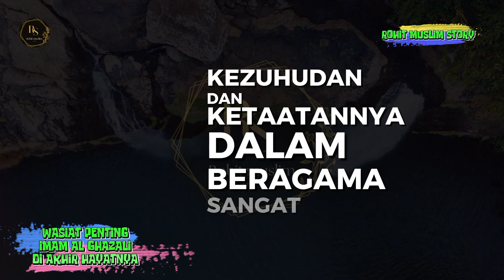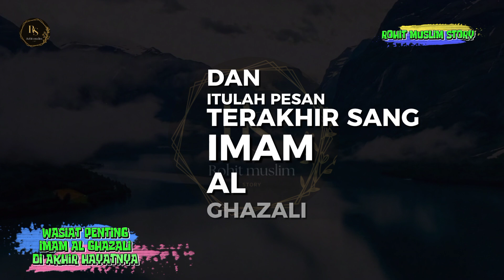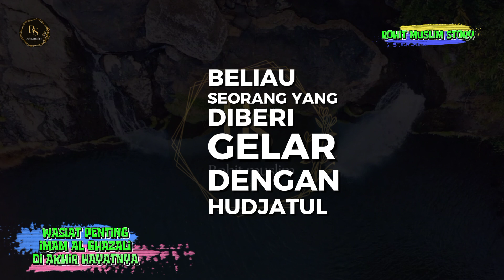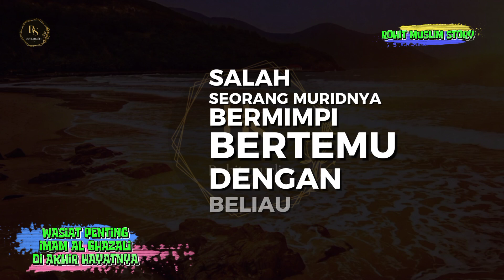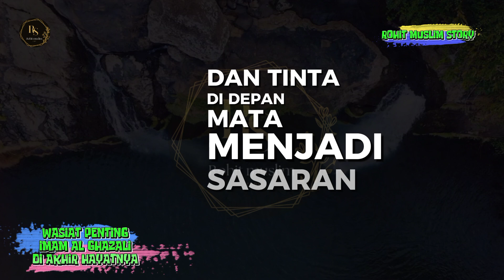WASIAT PENTING‼️Imam Al Ghazali di akhir hayatnya